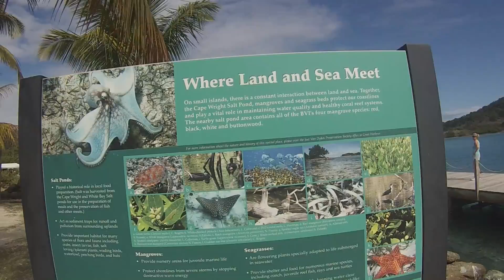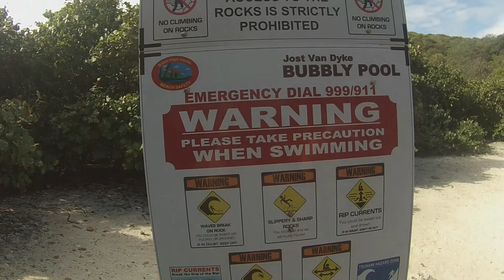BVI15 Bubbly Pool